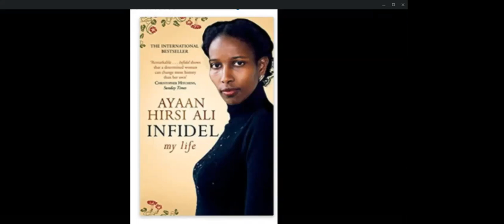Book Chat 17 Infidel: My Life by Ayaan Hirsi Ali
Infidel: My Life
Ayaan Hirsi Ali
Published by Atria Books, 2006 (Dutch version)
Published by Free Press Books, 2007 (English version)
Recommended by Didi, Brown Girl Reading on Youtube: